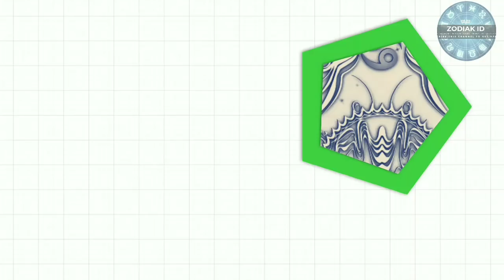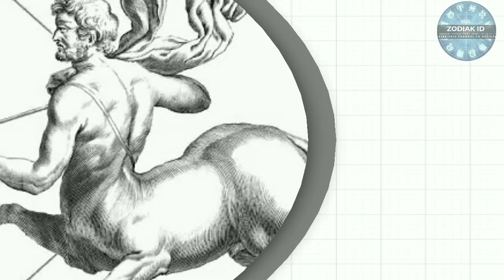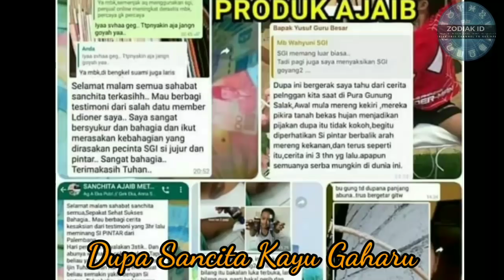12 ZODIAK Untung Besar!! Bulan APRIL 2021, Anda Termasuk?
12 ZODIAK Untung Besar!! Bulan APRIL 2021, Anda Termasuk?

wajib menyimak video ini agar tau ZODIAK mereka masuk atau tidak.
12 ZODIAK YANG untung gede DI AWAL april 2021 !! Kamu Termasuk?

zodiak
ramalan zodiak
5 Zodiak Yang Akan Menjadi Kaya Menjelang Akhir 2021
ciri-ciri zodiak
karakter zodiak

zodiak aries
zodiak gemini
kanker zodiak
zodiak leo
zodiak virgo
zodiak libra
zodiak scorpio
zodiak sagittariuss
zodiak capricorn
zodiak aquarius
zodiak pisces

Aries
Taurus
Gemini
Kanker
Leo
Virgo
Libra
Scorpio
Sagitarius
Capricorn
Aquarius
Pisces

1. Aries (21 Maret - 19 April)
2. Taurus (20 April - 20 Mei)
3. Gemini (21 Mei - 20 Juni)
4. Cancer (21 Juni - 22 Juli)
5. Leo (23 Juli - 22 Agustus)
6. Virgo (23 Agustus - 22 September)
7. Libra (23 September - 22 Oktober)
8. Scorpio (23 Oktober - 21 November)
9. Sagitarius (22 November - 21 Desember)
10. Capricorn (22 Desember - 19 Januari)
11. Aquarius (20 Januari - 18 Februari)
12. Pisces (19 Februari - 20 Maret)